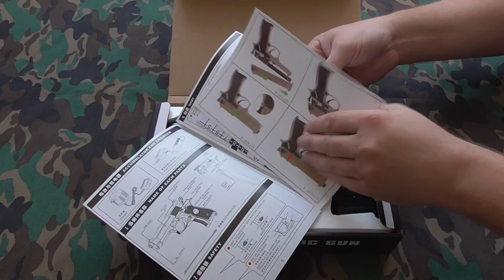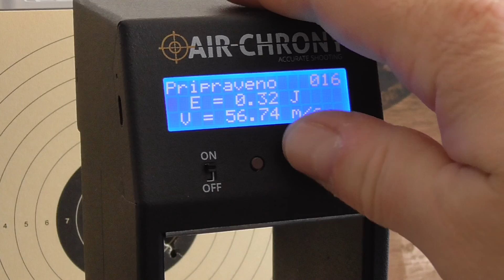Cyma CM.126 Beretta AEP & chrono.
Measured with 0,20 g 8Fields professional BB & 7,2  V  / 500 mAh NIMH battery.